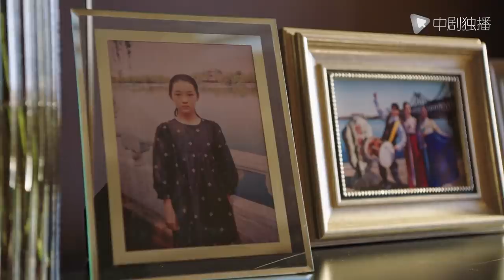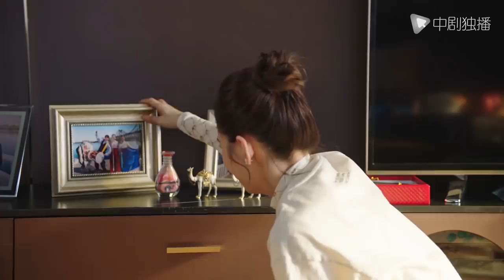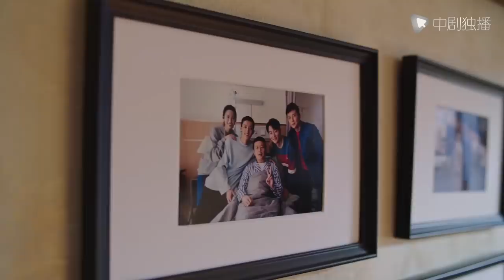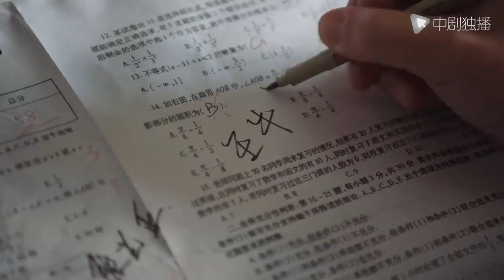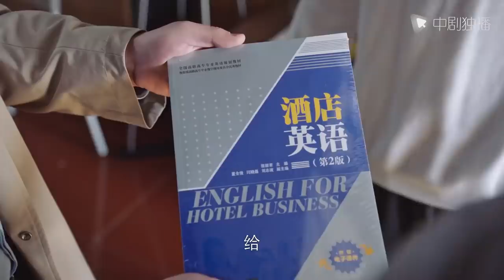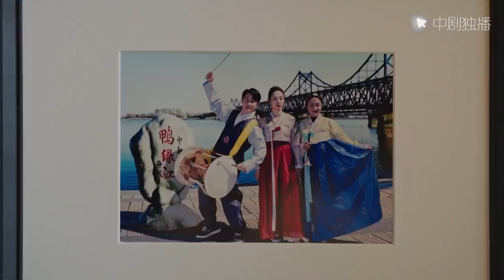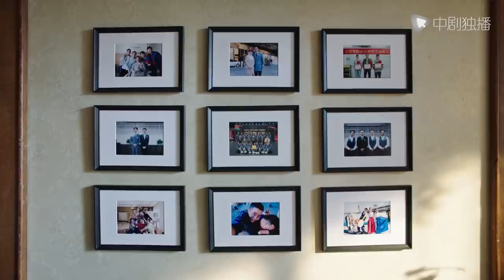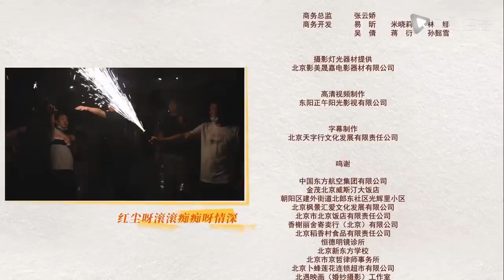欢迎光临 37 大结局 | My Superhero 37 Final（黄轩、白百何 领衔主演）